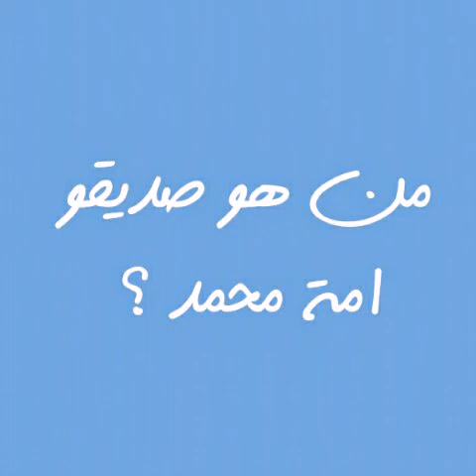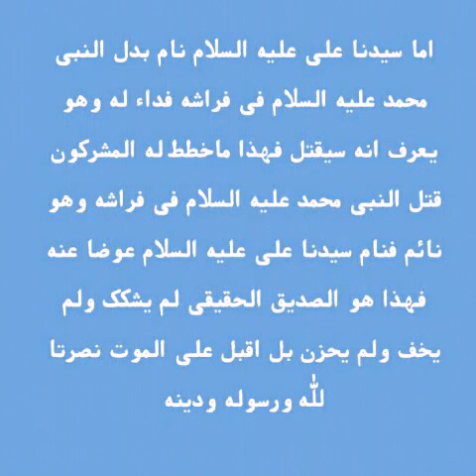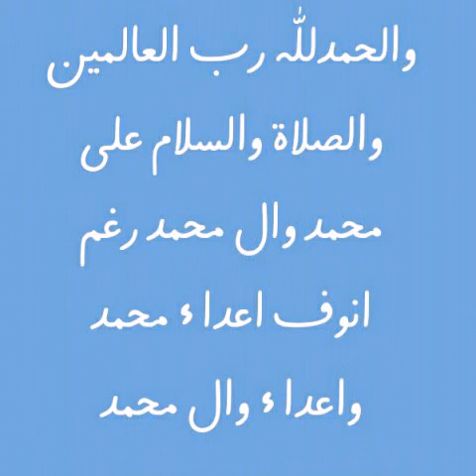من هو صديق امة محمد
حتى ابوبكر لم يسمي نفسه صديق لانه يعرف نفسه بل سموه اتباعه وعبيده من بعده الذين ارادو جعل خلافته شرعيه بظنهم فهو من بدأ الانحراف في امة محمد عليه السلام .